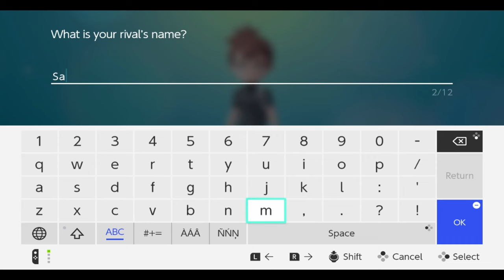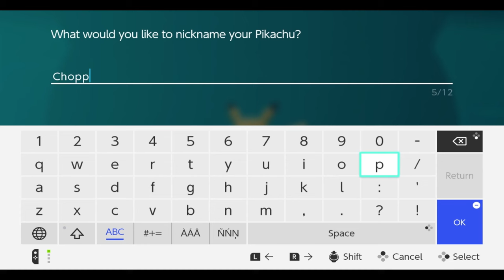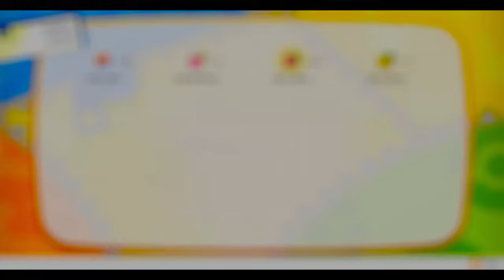Let's Play 'Pokémon: Let's Go, Pikachu!' 🌟 The Adventure Begins! Embark on a Nostalgic Journey!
Welcome back to Kanto in this thrilling new adventure with Let's Go Pikachu! Today, I start my journey with a male Pikachu, whom I've aptly named Chopper because of just how adorable he is. Join me as we explore the vibrant world of Pokémon, guided by none other than Professor Oak himself.
➡️ From choosing my character to naming my rival Sam, every decision marks the beginning of an epic quest filled with dreams and challenges. Experience the joy of capturing my very first Pokémon—a wild Pikachu—right in the wild! I’ll take you through the excitement of throwing your first Pokéball and the strategy behind catching these wonderful creatures. Don't miss the heartwarming moment when Pikachu chooses me as much as I choose him.

In this episode, not only will you see the mechanics of gameplay and battles, but you'll also feel the connection between a Trainer and their Pokémon. So, are you ready to help me fill the Pokédex and explore the secrets of this fascinating world?

💬 What was your first Pokémon capture like? Share your stories in the comments below as we relive those magical first steps together in the world of Pokémon!

🔥 *Welcome to the official YouTube channel of Digital Wave* 🔥

Dive into the world of Digital Wave, where gaming isn't just an activity, it's an epic journey. This is the ultimate destination for fans of Pokémon, Digimon, and Yu-Gi-Oh! Whether you’re here to explore new realms, uncover hidden treasures, or engage in intense duels with legendary creatures, we’ve got it all.
➡️ Join me as we navigate through the enchanting worlds of Pokémon, where every corner hides a new battle and a new friend. Step into the digital dimensions of Digimon, where strategic battles redefine what it means to evolve and conquer. Or draw your deck in the thrilling strategic universe of Yu-Gi-Oh!, where every card play could lead to glorious victory or stunning defeat.

From action-packed gameplay and deep dives into game mechanics to explorations of the lore, Digital Wave is your frontline update on what's hot and happening in the worlds of your favorite games.
➡️ Here, every video is a chance to see epic battles, learn strategic gameplay, and participate in challenges and giveaways. Get insights into your favorite games, tips on mastering them, and a community that shares your passion for gaming.
Don't just watch games, experience them with a community that loves gaming as much as you do. Let’s level up together in the Digital Wave community. It's time to unleash the power of gaming.

📲 Let’s Connect!